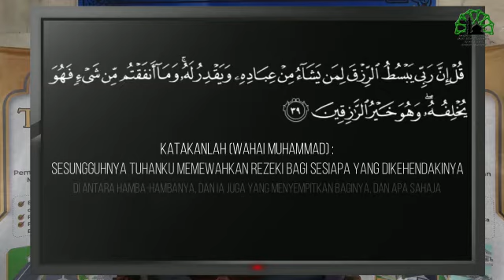Program Tabung Infaq Rm1.00 Masjid Nurussa'adah FELDA Taib Andak Kulai Johor.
Assalamualaikum W.B.T
*PROGRAM INFAQ RM 1 ke Tabung Pembangunan Bangunan Tambahan Masjid Nurussa'adah (F) Taib Andak*.
Pembangunan dibahagikan kepada 2 Fasa iaitu:
*Fasa 1*
Pembinaan Bangunan Bilik Seminar/ Dewan Tertutup Dan Terbuka dengan anggaran kos *RM 150 Ribu Hingga RM 200 Ribu* . Dijangka bermula pada Suku Pertama tahun 2021.( Januari - Mac)
*Fasa 2*;
Pembinaan Bangunan tandas lelaki Dan wanita, Ruang Dapur masak Dan bilik rehat musafir dengan anggaran kos *RM 200 Ribu Hingga RM 250 Ribu* . Dijangka bermula Suku keempat Tahun 2021 ( Oktober - Disember)  atau Suku Pertama 2022 ( Januari - Mac).

*Firman Allah S.W.T* yang bermaksud " Dan apa sahaja yang kamu dermakan maka Allah Akan mengantikannya Dan Dialah jua sebaik - baik pemberi rezeki "
( *Surah Al - Saba .ayat 39*)
Dan sebagaimana dalam sebuah hadis *Rasullullah S.A.W bersabda*
" Sedekah itu memadamkan dosa sebagaimana air memadamkan api" ( *Riwayat Ahmad*)

Bersedekah Dan berinfaq tidak Akan sesekali menyebabkan harta seseorang itu semakin berkurangan, namun ia dapat memperkayakan Hati , membersihkan harta, memanjangkan Umur serta melancarkan rezeki yang dikurniakan Allah S.W.T..
Demikianlah besarnya ganjaran pahala dijanjikan Allah kepada hambanya yang bersedekah dan berinfaq di jalan Allah.

Semoga infaq tuan puan bagi pembinaan Bangunan Tambahan untuk kegunaan masjid dan kariah ini Akan mendapat ganjaran seluas - luasnya dari Allah demi keselesaan dalam mengimarahkan rumah Allah .

*JAWATANKUASA PENGURUSAN MASJID NURUSSA'ADAH (F ) TAIB ANDAK, KULAI JOHOR*